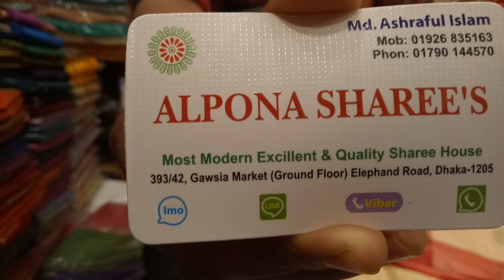ওয়াও 😱 মাত্র ৮০০ টাকায় কিনুন পার্টি কাতান শাড়ি,(আলপনা শাড়ী)গাউছিয়া মার্কেট নিচ তলা থেকে,,,,,,,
পূর্ণিমা শাড়ি,আলপনা শাড়ী,গাউছিয়া মার্কেট,নিচ তলা,এলিফ্যান্ট রোড,ঢাকা-১২০৫
মোঃ আশরাফুল ইসলাম